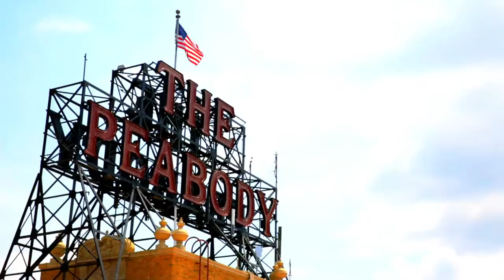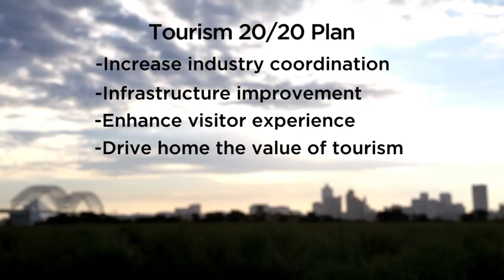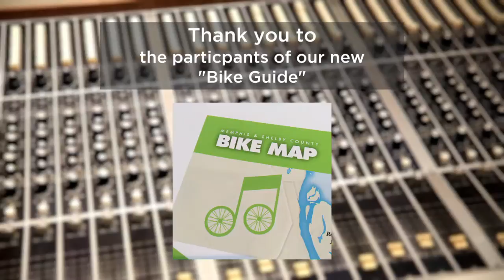Kevin Kane talks travel and tourism in Memphis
Kevin Kane of the Memphis Convention & Visitors Bureau talks travel and tourism in Memphis, gives a review of 2014 (including great news on hotel occupancy and development) and highlights new things to come in 2015.

For more information about the Memphis Convention & Visitors Bureau, go